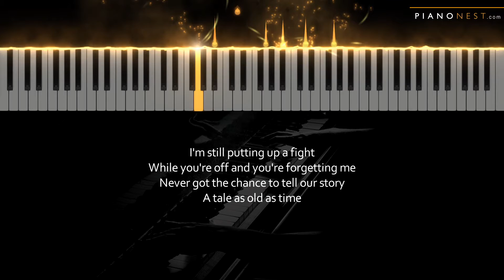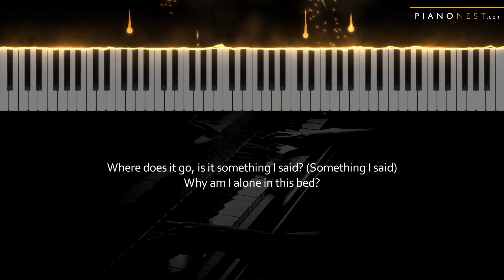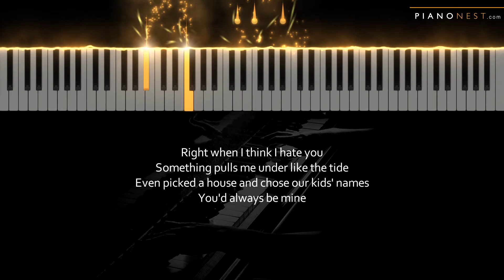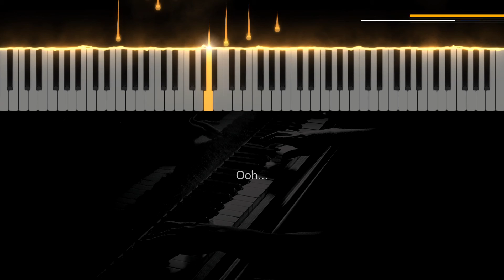Madison Beer - Dangerous - Piano Karaoke Instrumental Cover with Lyrics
Tempo: 77.50bpm
Key: Original F